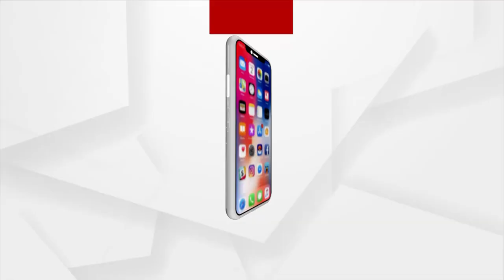ବ୍ଲକ ଅଧ୍ୟକ୍ଷ ସରପଞ୍ଚ ପ୍ରାର୍ଥୀ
ମୟୂରଭଞ୍ଜ ଜିଲ୍ଲା ଶୁଳିଅପଦା ବ୍ଲକ କୁଜିଡ଼ିହି ପଂଚାୟତରେ ସରପଞ୍ଚ ପ୍ରାର୍ଥୀ ମଧ୍ୟରେ ବ୍ଲକ ଅଧ୍ୟକ୍ଷ ଥୁମ୍ପୁ ହେମ୍ବ୍ରମ ବର୍ତ୍ତମାନ ସରପଞ୍ଚ ପ୍ରାର୍ଥୀ, ପୂର୍ବରୁ ବ୍ଲକ ପରିଚାଳନା କରୁଥିଲେ ବର୍ତ୍ତମାନ ପଞ୍ଚାୟତ ପରିଚାଳନା କରିବା ପାଇଁ ମନବଳାଉଛନ୍ତି, ସେ ପୂର୍ବରୁ ୨୦୦୨ ସରପଞ୍ଚ,୨୦୦୭ ସମିତି ସଭ୍ୟ,୨୦୧୭ବ୍ଲକ ଅଧ୍ୟକ୍ଷ,୨୦୨୨ ସରପଞ୍ଚ ପ୍ରାର୍ଥୀ ।